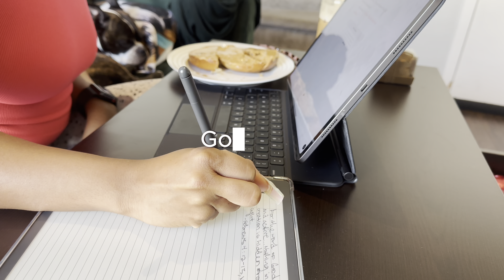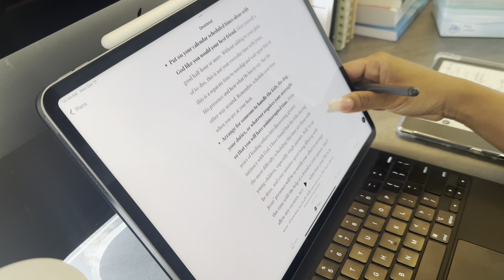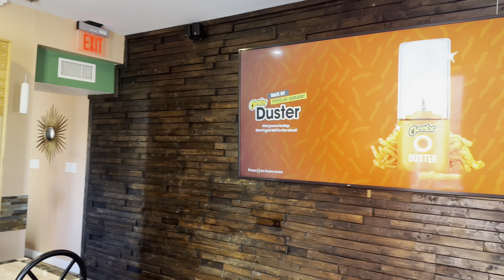hair transformation and days in the life in Philly: project manager diaries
💞Welcome. I am a project manager + grants consultant based in Philly. This channel covers my day to day work and lifestyle, plus project management and grant writing related videos.

⏱️timestamps:
0:00 Opening
0:18 Early TJ Run
0:25 Juice Making Time
0:43 God Time
0:52 Early Morning Errands
1:42 Hair Transformation
6:18 GRWM in a Meeting
13:00 Morning Devotional
13:28 What’s for Breakfast?
18:26 Reading w. Lady
19:16 Work at Cafe
23:19 Working on TBR List
25:22 Early Morning Sessions
27:42 Ending